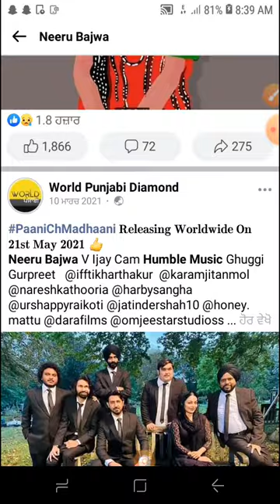facebook sa photo kasa download karna ha how to download photo .🤔🤔🤔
facebook sa photo kasa download karna hai how to download photo.🤔🤔🤔🤔🤔🤔